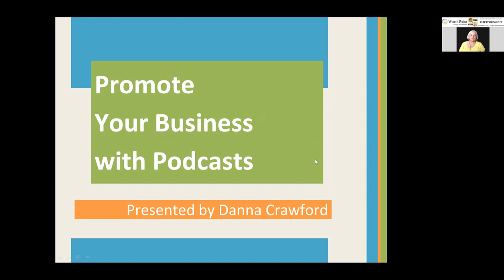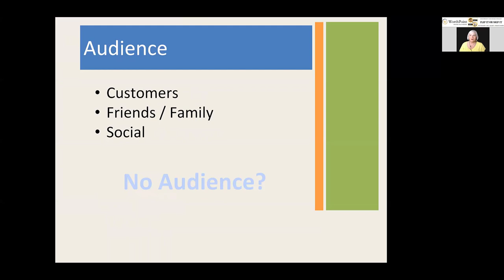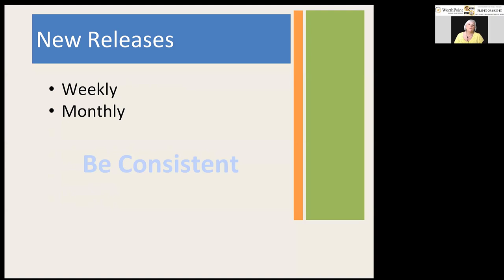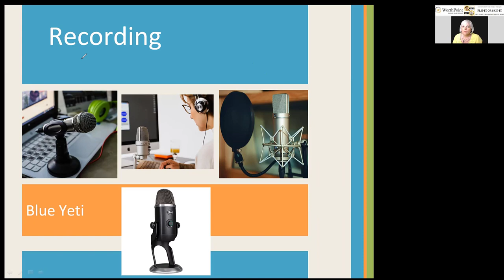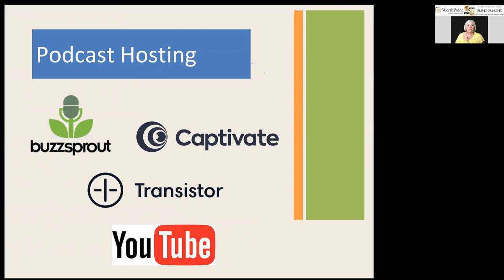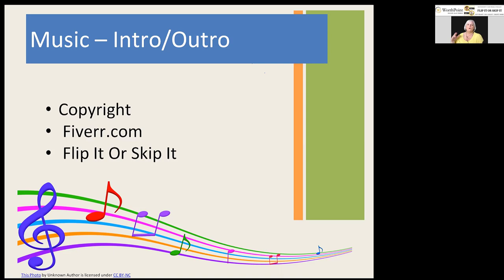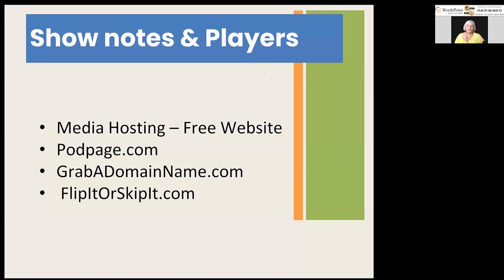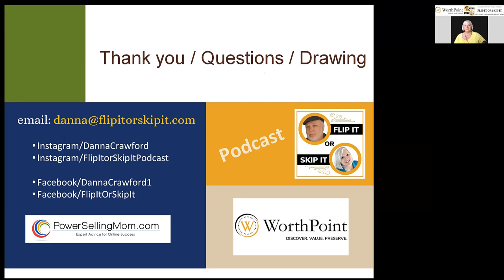How To Promote Your Business With Podcasts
A webinar replay by WorthPoint, "Promote Your Business With Podcasts" is a recording to help those thinking about starting a podcast. Danna Crawford shares the tools used in the "Flip It Or Skip It" podcast series she co-hosts with Wayne Jordan.